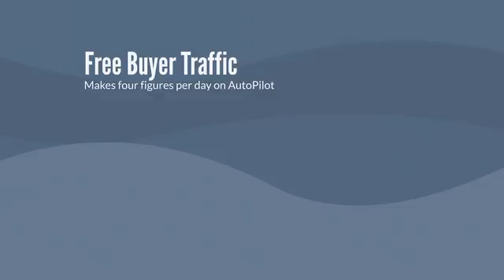CB INCOME BOT REVIEW $16,987 BONUS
CB INCOME BOT REVIEW New App Creates AutoPilot ClickBank Sites with in-build 2 Million+ Articles That Make Us $53.62/Hour In 60 Seconds Flat!

home business,
internet marketing,
entrepreneur,
small business,
hustle check,
business check,